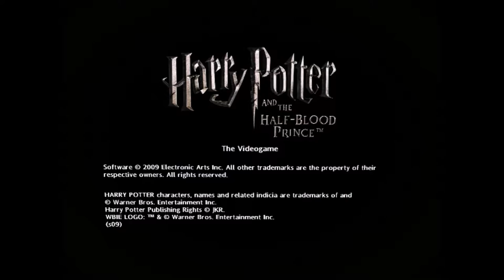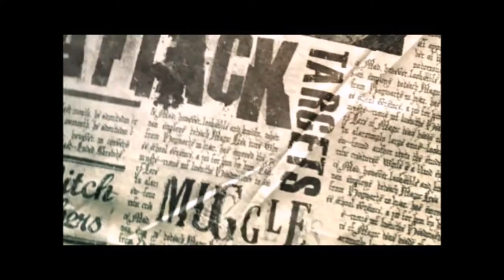LP HP and HBP #1 TIPPING HEADS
Back at Hogwarts for another crazy year!!